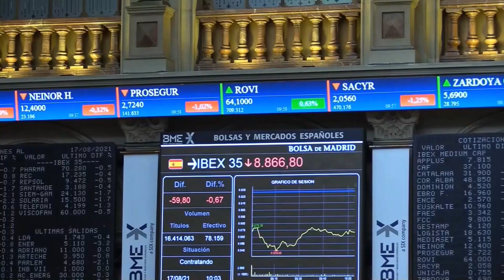📈🔻 El Ibex cierra dejándose un 0,11% e incapaz de superar los 9 000 por los bancos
➤El Ibex ha cerrado plano y con poco fuerza este jueves (-0,11%, 8.981 puntos). El selectivo español no ha sido capaz de superar los 9.000 puntos, y el hueco alcista que dejó este miércoles (subió un 1,64%) lleva a los analistas de Bolsamanía a prever una consolidación de niveles para las próximas jornadas antes de que, de una vez por todas, confirme la rotura definitiva.